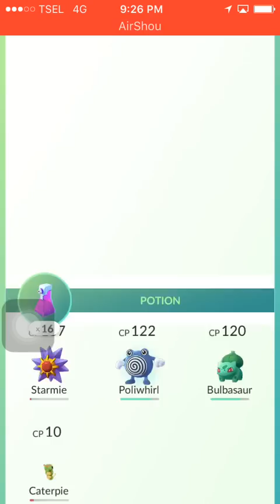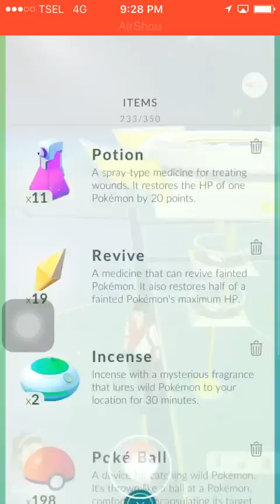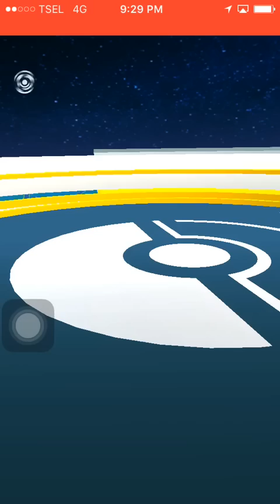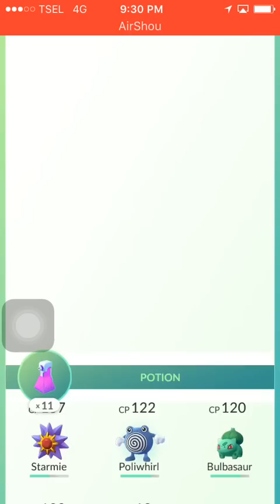Preview Pokemon Go Map indonesia Part 10